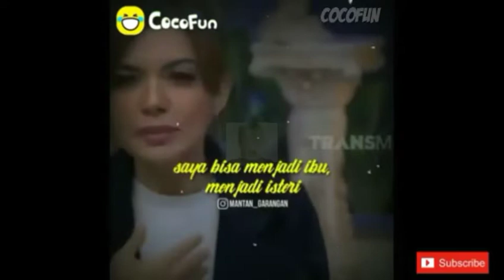COCOFUN LUCU PART 2 INDONESIA